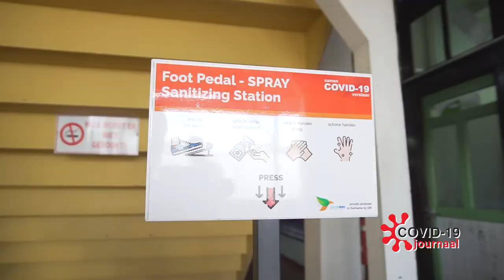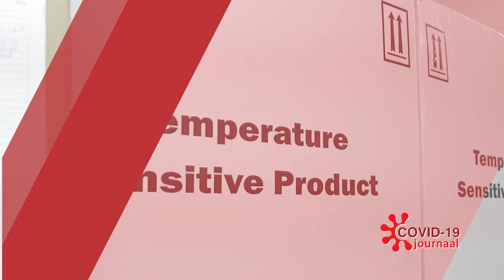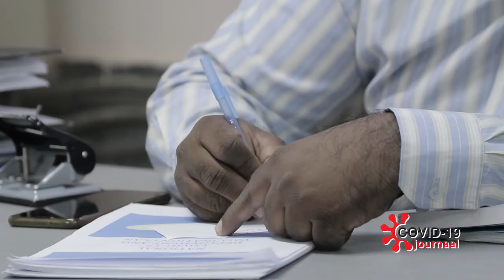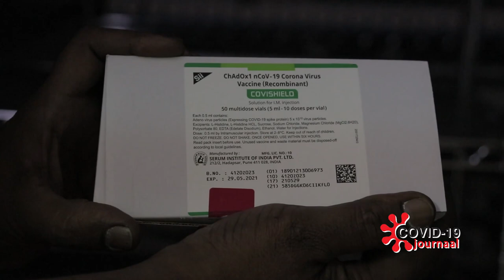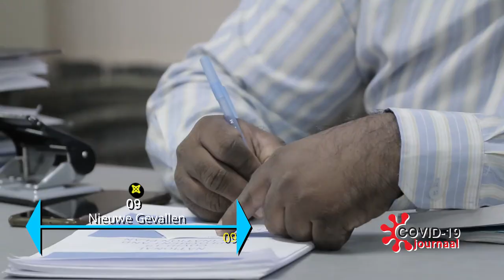COVID-19 JOURNAAL AFLEVERING 146, DD 17 FEBRUARI 2021